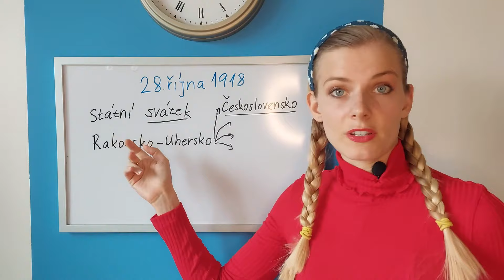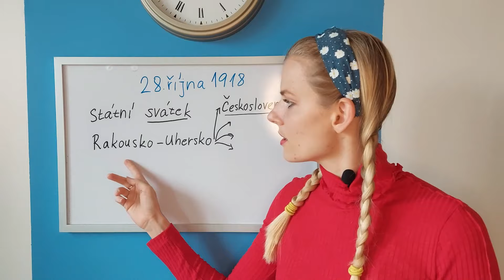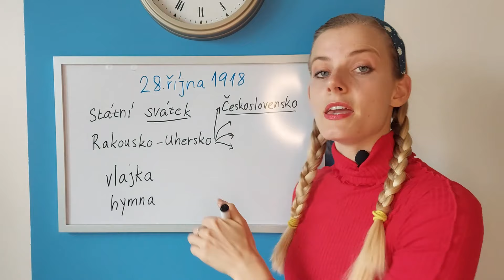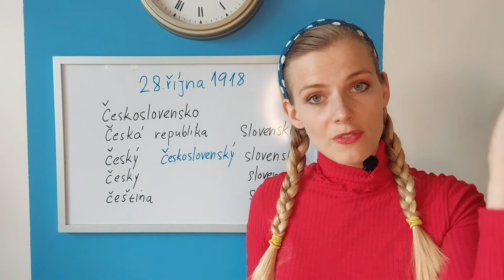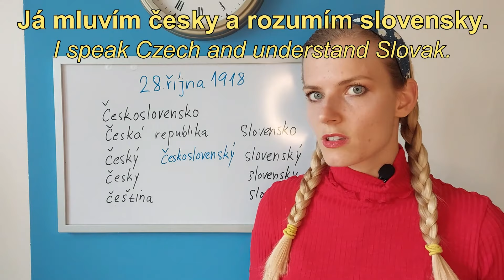Briefly About Czechoslovakia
Today we commemorate the establishment of Czechoslovakia, which happened on October 28th 1918. Let me take you on a small journey through history so that you can find out how it all happened and learn some vocabulary too!